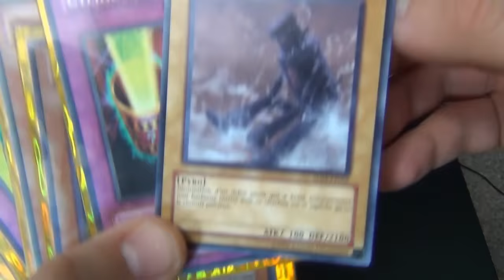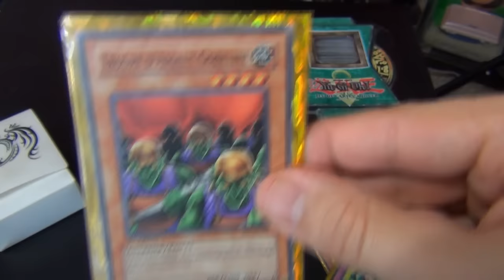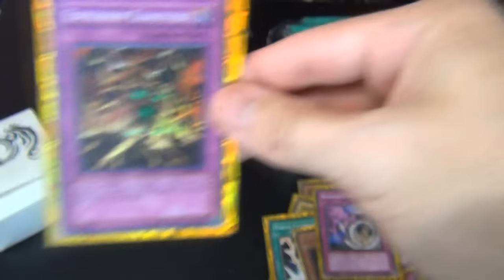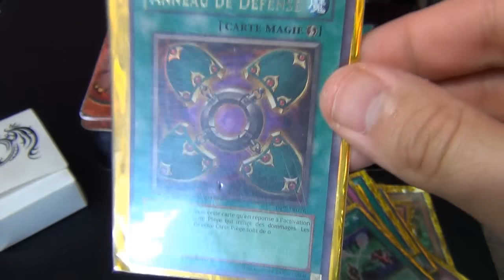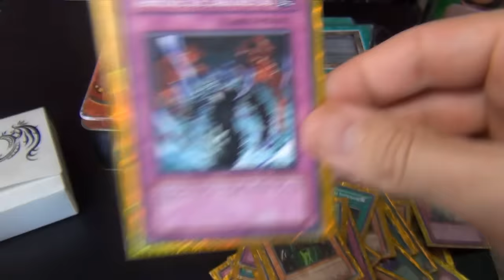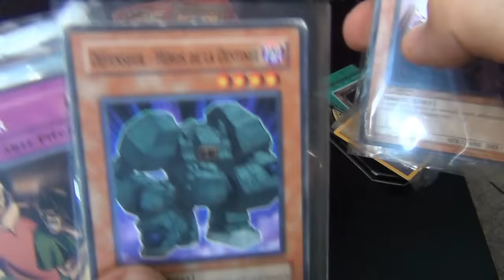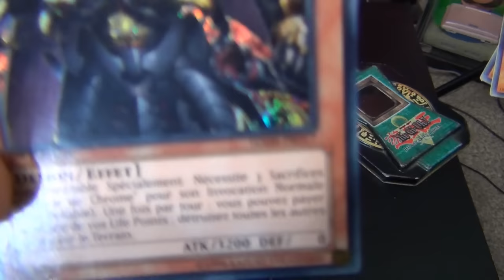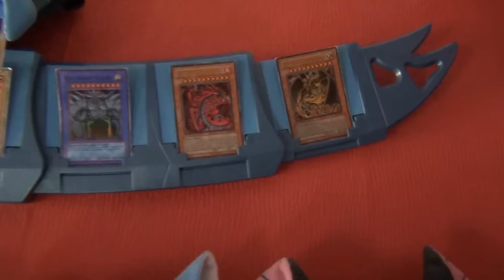MES CARTES YU-GI-OH !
Vous pouvez aussi me suivre :
Sur Facebook :

7 € de réduction pour vous inscrire sur l’offre de votre choix à avec mon code « NarkoTag83gamo7 »
300 points offerts sur ZappyDay – le site qui vous fait gagner plein de cadeaux facilement en cliquant

Des t-shirt sympa ? C'est ici !